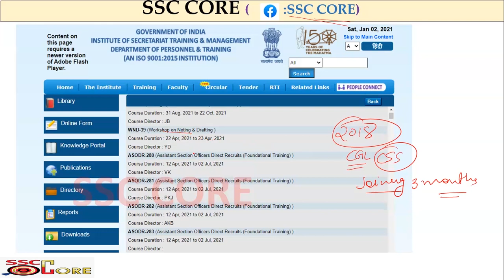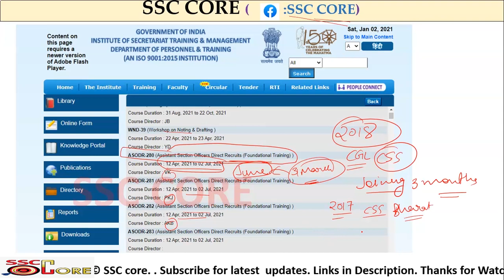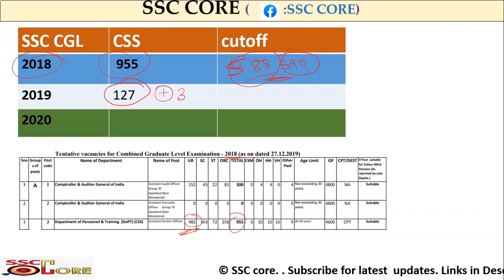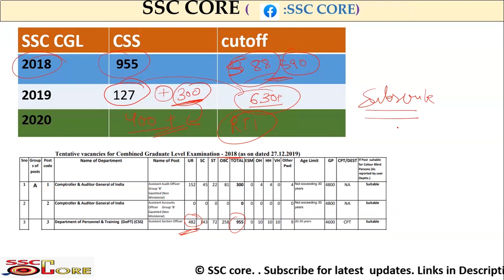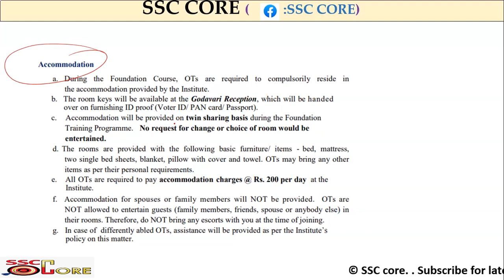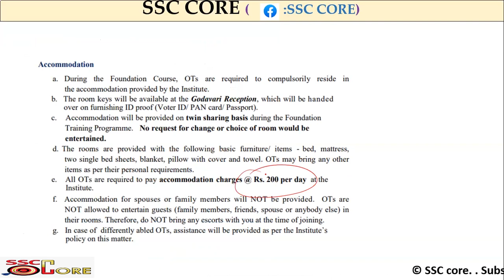SSC CGL 2018 ASO IN CSS || SSC CGL 2019 AND 2020 VACANCIES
SSC cgl 2020 aso css vacancies,
New eligibility criteria from ssc cgl 2020
 1) applicants HAVE COMPLETED GRADUATION TILL 1st January(*2021 F0R CGL 2020)

Must join telegram channel for study material for this post

Central Secretariat Service